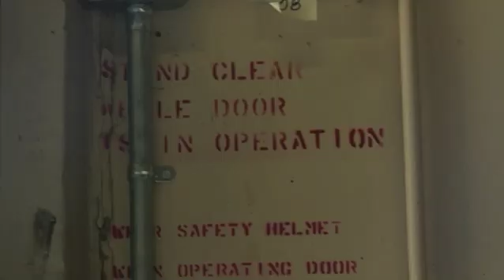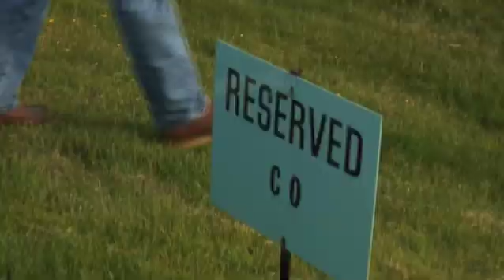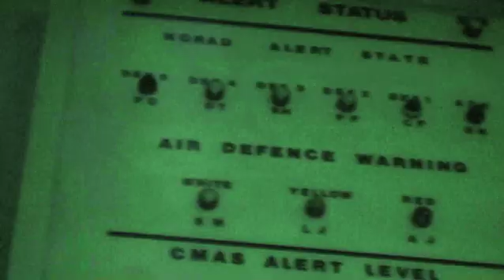Dataville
Canadian cold war bunker to be turned into a secure data center.